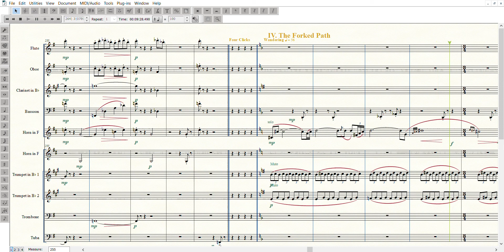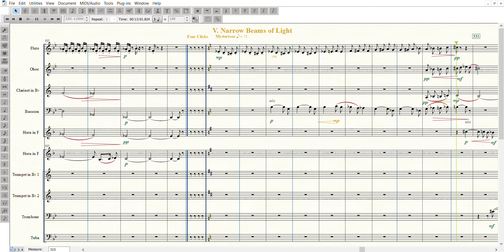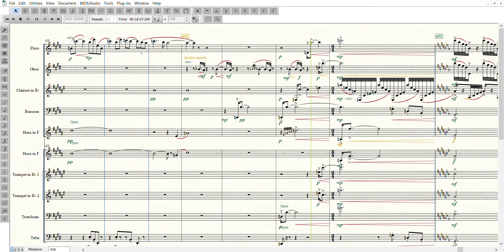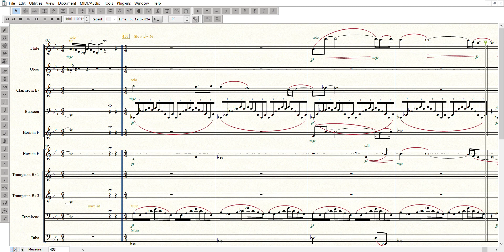Forest Winds Click Track - Clarinet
For practicing the clarinet part to "Forest Winds" by Richard Hembree.